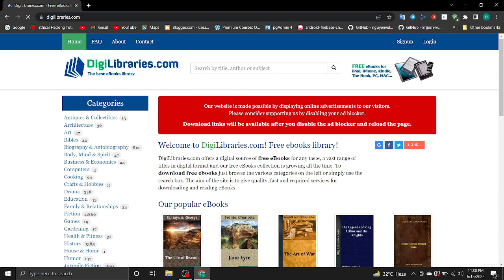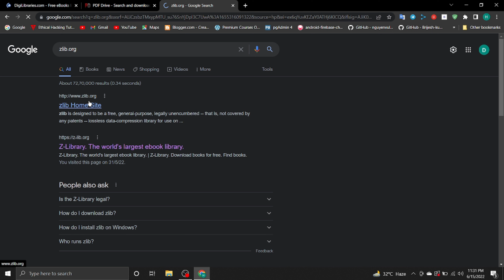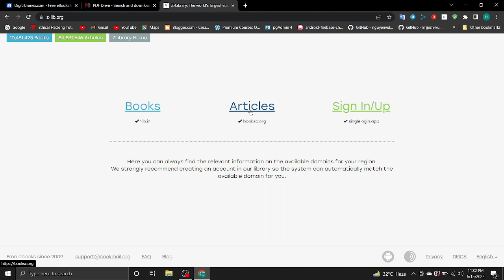how to download books for free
In this video to how to download ebooks free in this website.